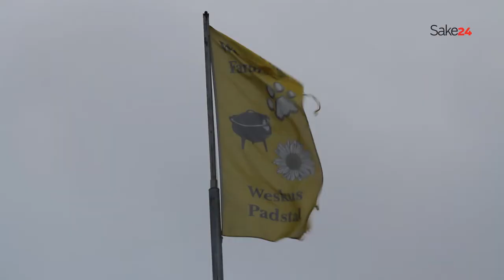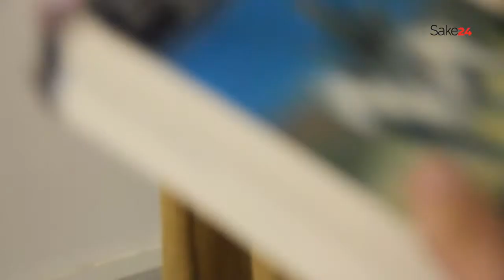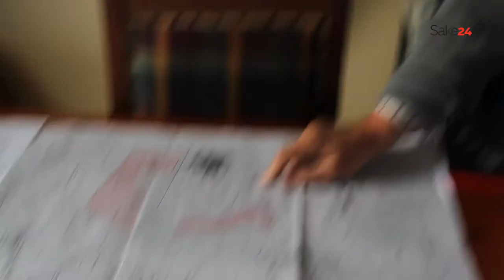Hoekom kry turbines die wind van voor?